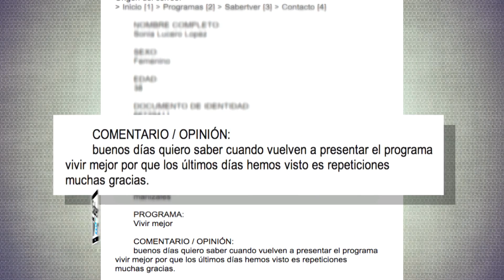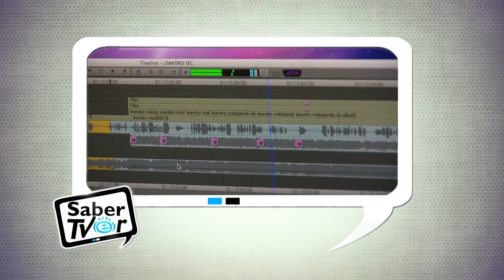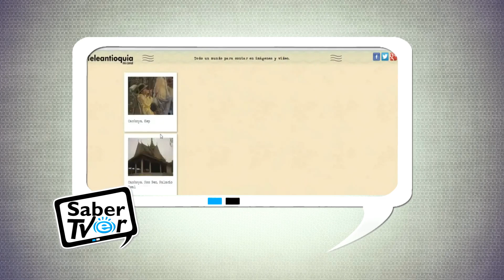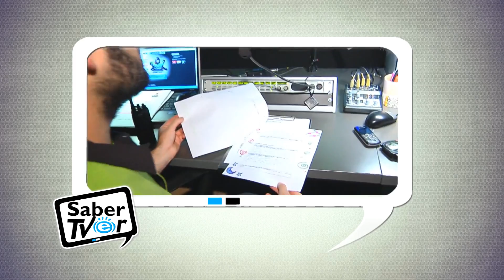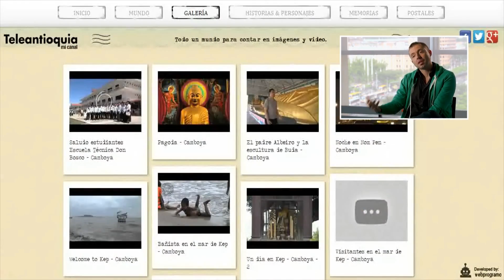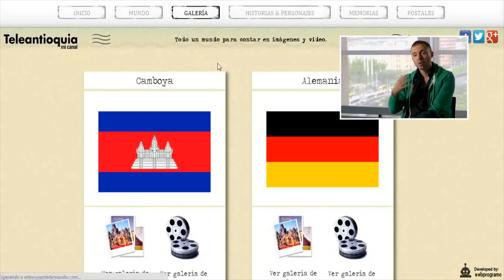Lo Nuevo en Teleantioquia en 2014 - Marzo 22 de 2014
Contar historias que remitan  y acerquen a los televidentes a las realidades de la región, el país y el mundo son apuestas que el canal en este 2014 tiene para ustedes. Hoy en SaberTVer les contamos que pueden esperar de la programación de teleantioquia con nuevos formatos que  pretenden cautivar , integrar y mostrar a los antioqueños es la tarea de la televisión pública.

Trabajar en la construcción de lenguajes comunes, nuevos modos de percibir, de sentir, de oír y de ver, de reconocer, representar y hacer televisión pública, de pensar la educación el entretenimiento y la cultura y ponerla en televisión de manera que los ciudadanos se apropien y comprendan la región, la diversidad y la memoria.